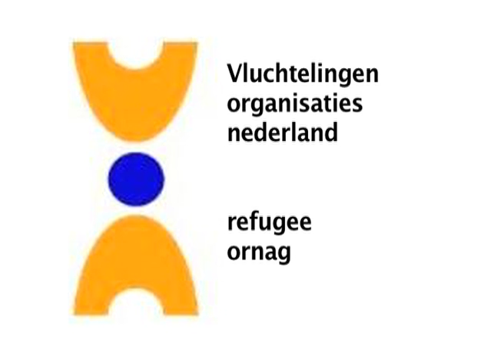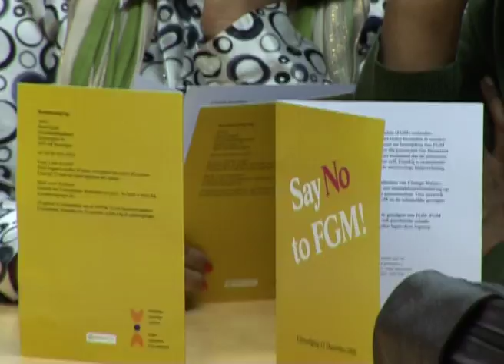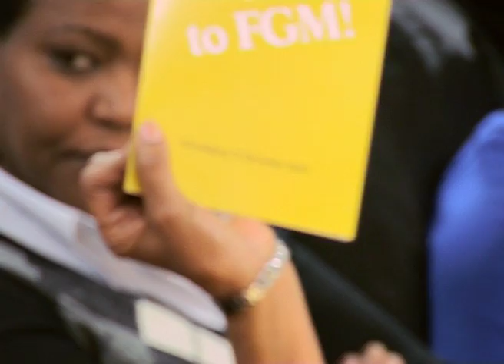Het zwijgen is voorbij I.mov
Een reportage van Kibret Mekonnen: MAKERS tegen FGM
Vrouwelijke Genitale Verminking (VGV of FGM) is de onnodige verwijdering van (een deel van) de genitaliën van een vrouw. FGM wordt in diverse gradaties toegepast in 28 Afrikaanse landen, maar ook in een aantal Aziatische landen en het Midden-Oosten. Ook in Nederland komt FGM in diverse gemeenschappen voor.
Strijd tegen Vrouwelijke Genitale Verminking (FGM)
Vrouwenorganisaties en vluchtelingenorganisaties bij VON voeren al sinds de jaren '80 fel strijd tegen deze praktijk. Slachtoffers van FGM hebben een lage eigenwaarde, een gebrekkige of pijnlijke seksuele beleving, een verhoogde kans op onvruchtbaarheid, en/of mogelijke levensbedreigende complicaties.
FGM leidt tot onderdrukking van vrouwen en komt voort uit waarden die haaks staan op de universele waarden die verankerd zijn in mensenrechtenverdragen zoals het VN-Kinderrechtenverdrag en het VN-Vrouwenverdrag. Ook gaat FGM in tegen het recht op fysieke integriteit en zelfbeschikking en daarmee tegen de Nederlandse Grondwet.
Activiteiten Changemakers
Binnen het Changemakersprogramma zijn vluchtelingenvrouwen, die al jaren strijden tegen FGM, getraind tot CHANGE MAKERS.
Concrete activiteiten die de changemakers in 2011 uitvoeren zijn:
• Campagne Say No to FGM! Presentatie participerend onderzoek waarbij de houding van Somaliërs, Soedanezen, Eritreërs, Ethiopiërs en Liberiërs in Nederland over FGM en het laten besnijden van hun dochters is onderzocht.
Colour AV Production heft deze video reportage gemaakt in opdracht van Vluchtelingen Organisaties Nederland, VON.

Meer feiten, cijfers, publicaties en activiteiten over FGM kunt u contact opnemen met mevrouw Alem Desta, bij Vluchtelingen Organisaties Nederland.